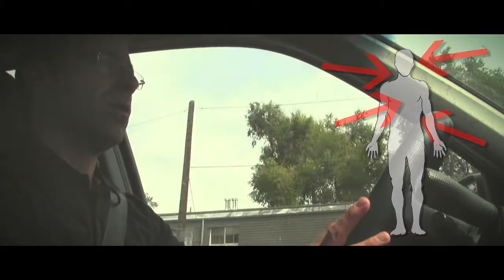What are Scheduled work injuries? What are those?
You injured your arm or leg at work in Colorado and you are told it's a scheduled injury.   What does it mean? Let's discuss this!

CAUTION
This video is designed to provide accurate and authoritative information regarding the workers’ compensation law in Colorado.  This information is given with the understanding that this video does not create an attorney client relationship.